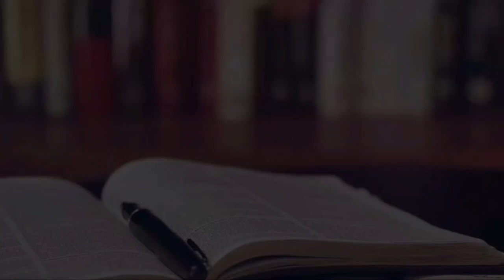Cewek gak nahan mau di sodok surabinya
Cewek cantik yang gak nahan mau di sodok surabinya yang tebal